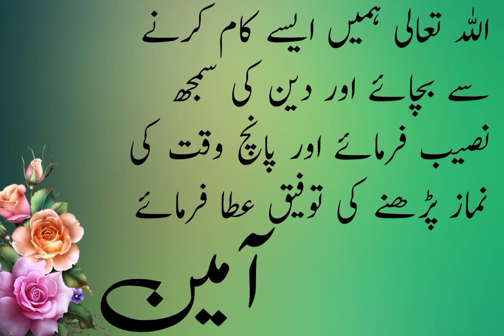HAZRAT ALI SAID ||viral ||trending ||likes ||Couple 3 habits ||poverty in house ||best advise lines🥀